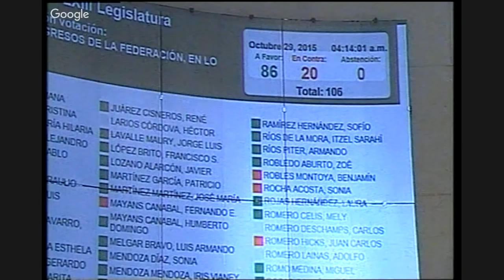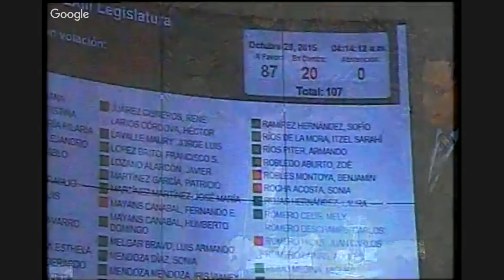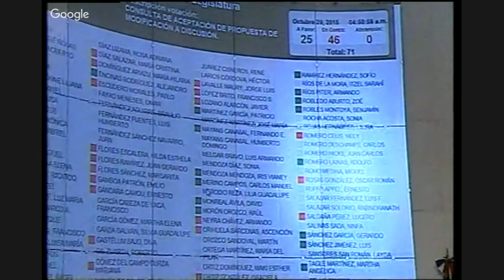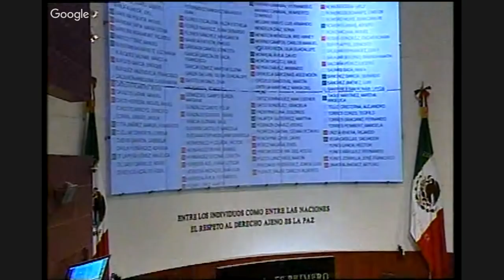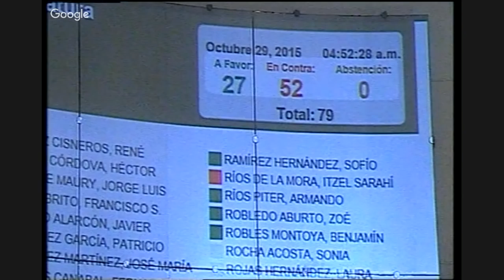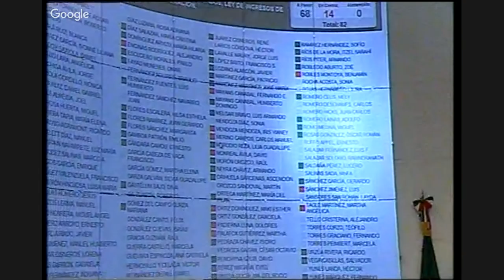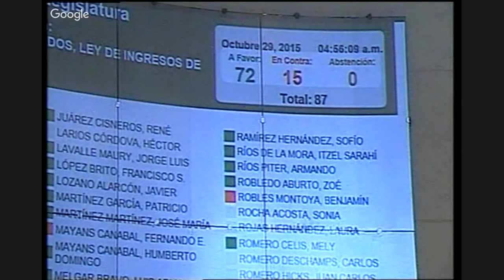En Vivo, Sesión ordinaria del Senado del 28 de octubre de 2015 3a parte